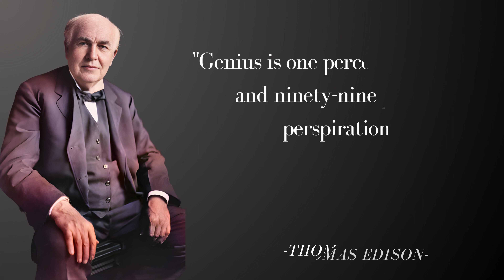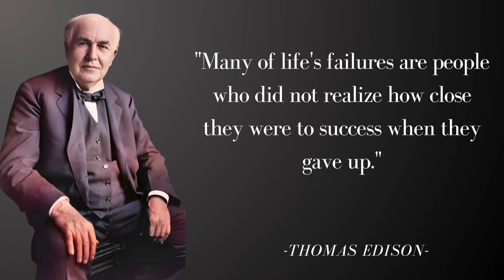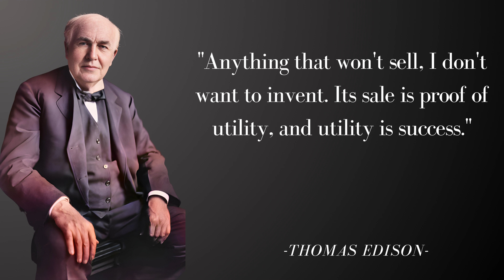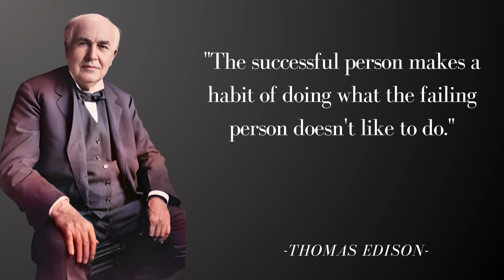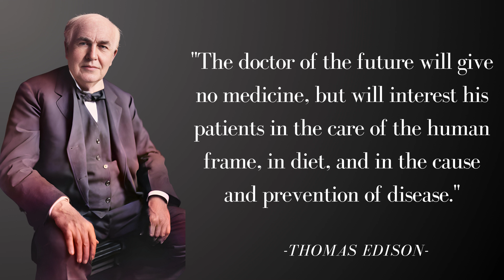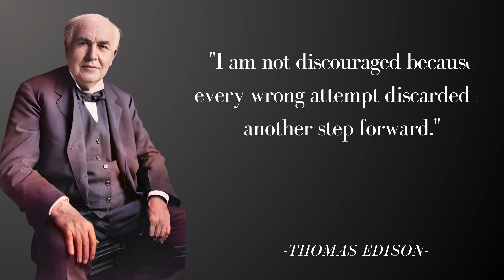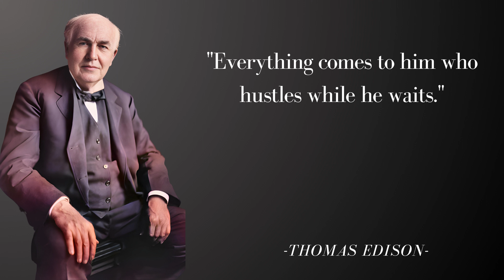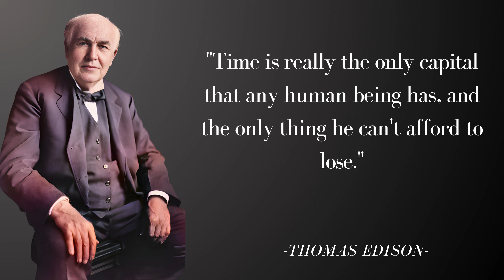Top 40 Thomas Edison Quotes - Words of Wisdom from America's Greatest Inventor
Discover the inspirational wisdom and unwavering optimism of Thomas Edison, America's most iconic inventor and innovator. This video shares Edison's 40 most motivational quotes on topics like success, failure, persistence and unlocking your full potential.

Learn why Edison viewed setbacks as valuable lessons, embraced hard work, and believed in the power of perseverance and self-belief. From his famous sayings on invention and innovation to lesser known insights on entrepreneurship, these quotes showcase Edison's timeless advice for achieving greatness through passion and grit.

Thomas Edison's words not only chronicle his own remarkable story but provide encouraging and empowering wisdom anyone can apply to their lives and work. Reignite your creative spark with these inspirational quotes from the man behind the light bulb and motion pictures.